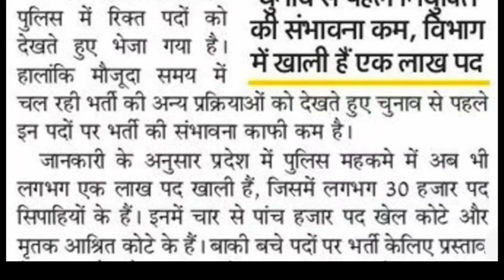UP police constable bharti 25000 post ।। उत्तर प्रदेश पुलिस भर्ती 2021 जाने पूरीStudyexpertdefence